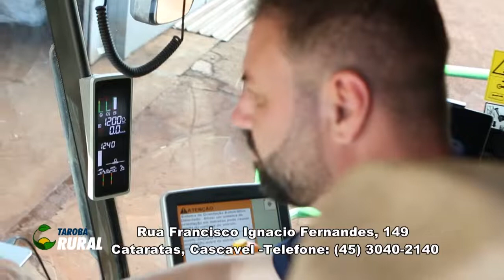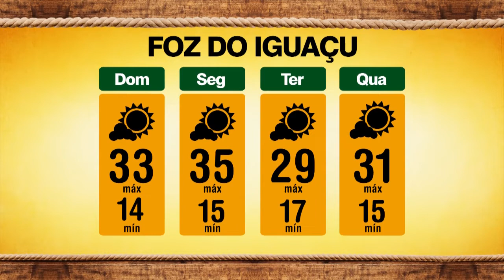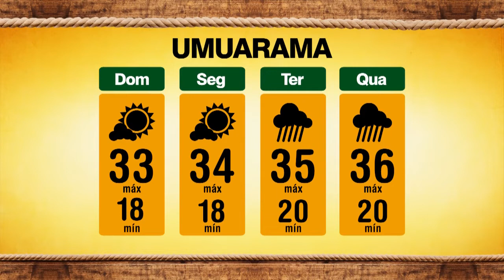TAROBÁ RURAL BLOCO 02 11 10 2020